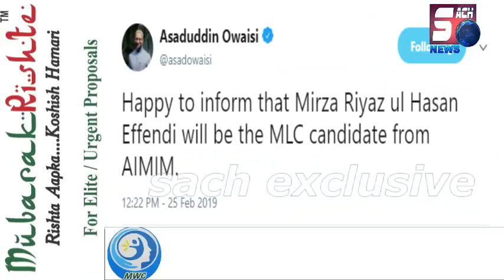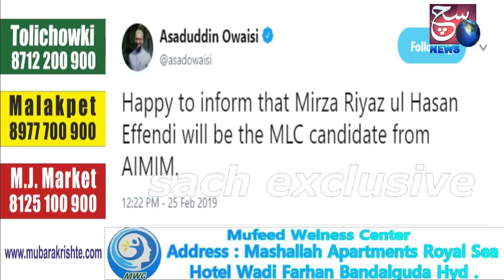( Goldie ) Mirza Riyaz ul Hasan Effendi MLC candidate from AIMIM | Declared By Asaduddin Owaisi